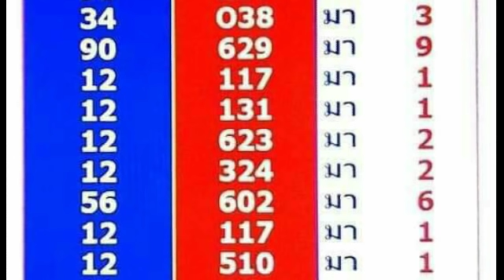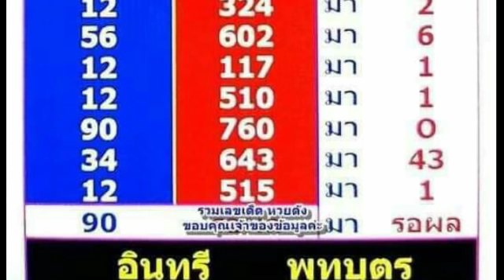สถิติ 14 งวด วิ่งบน 2 ตัวมา 1 ตัวตามต่อ งวด 1 11 2561